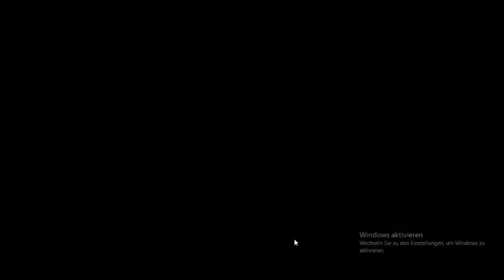Neue Runde, neues Glück 🍀 [Falcodinho]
Danke an Valeria Magic und die ganze sympathisch, bekloppte Crew! ❤️
War wie immer sehr spaßig! \(^-^)/